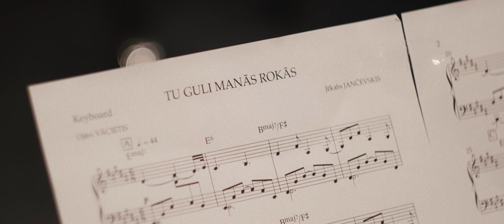Kamēr... vīri. Renārs Kaupers. Jēkabs Jančevskis - "Tu guli manās rokās"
Kora Kamēr... vīru, kā arī Aivja Gretera, Renāra Kaupera un Jēkaba Jančevska vēlme atsvešinātības apstākļos ar individuāli ierakstītiem skaņu celiņiem iepriecināt brīnišķīgās kora meitenes marta svētkos izauga par kaut ko tik ļoti mīļu un siltu, ka taupīt to vairs nebija vaļas.

Jēkaba Jančevska korim "Kamēr..." veltītā dziesma "Tu guli manās rokās" ar Ojāra Vācieša vārdiem ieskaņota kopā ar Renāru Kauperu, Andi Klučnieku, Jāni Rubiku, Rūdolfu Dankfeldu.
Video/Montāža: Emīls Alps
Audio: Tālis Timrots
Mākslinieciskais vadītājs: Aivis Greters
Direktors: Andrejs Stupins-Jēgers

Tu guli manās rokās mierīgi kā sniegs uz egļu zaļiem, bārkstainajiem zariem guļ, un balti vēji klusām meža malā stāv, jo tiem nav atļauts tevi šodien modināt, stāv ceļi baltos līkumos, jo viņiem nav ko vest, un grīdu dēļi klus, jo nav kam pāri iet, kā tukšas šūnas koncertzāles dus, un aizmidzis pie klavierēm sirms muzikants, un klusām smēķi ģenerālis dedz, jo šodien nav kam šaut un nav – ar ko, kā egļu bārkstainajos zaros guli tu uz manām rokām mierīgi kā sniegs.

P.S. Ieraksts notika, ievērojot visas valstī noteiktās epidemioloģiskās prasības.